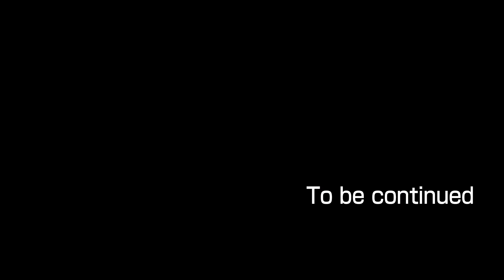EX ARM Fan´t Dub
Por su propia salud mental y su fe en la humanidad no recomiendo ver este video